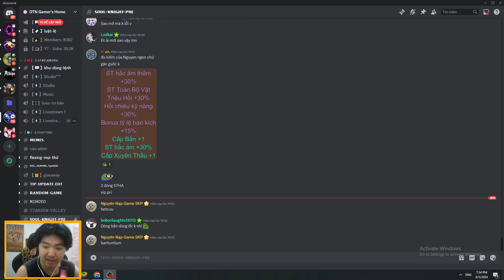Review Qủy Kiếm Barbadun Thần Khí Của Kỵ Sỹ Hắc Ám | Soul Knight Prequel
Tham gia hội viên của kênh này để được hưởng đặc quyền:
++ Sacombank : 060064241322 DOAN TAN NGHIA
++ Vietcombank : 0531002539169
Cpu : Core I7-12700
Ram : 32GB Corsair 3600 Mhz DDR4
Mainboard :MAG B660M MORTAR MAX WIFI DDR4
Graphic : NVIDIA GEFORCE GTX 1660 SUPER 6GB
SSD : SAMSUNG 500 GB
CASE : MÀO HỒNG KUTE